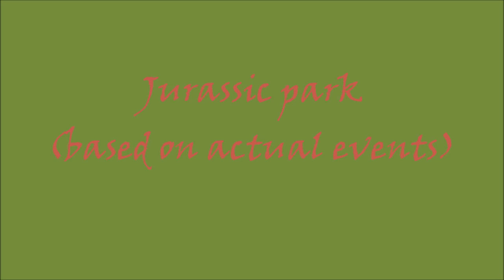GTA V (online): Jurassic Park Adventure Sketch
A friend and I decided to create a video based around the film Jurassic Park where I play with boring journalist and my friend plays the crazy explorer in which we take a long journey through the 'Jurassic Park' exploring and searching for Dinosaurs!!

"John Williams-Welcome To Jurassic Park (Jurassic Park/Soundtrack Version)" - This is the track being used in this video, I'm not claiming rights to this content nor am I making money from it. It's primary use is for entertainment